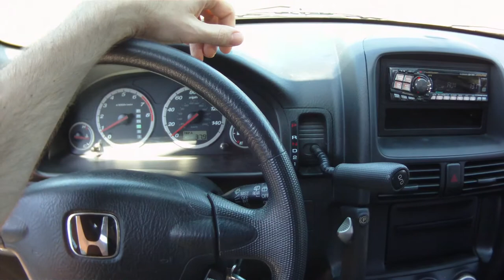2012.09.13 Daily Driving: Job [3/4]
Part 3: People are incapable of driving thoughtfully through construction zones, leaving no space for those wishing to gain access to turn. Going to/from my current job. Driving around now with MORE commentary! Sometimes even special Guests. Just an example video from my Contour HD camera to show off the video quality to friends. You might want to turn down your speakers, the microphone is lacking.